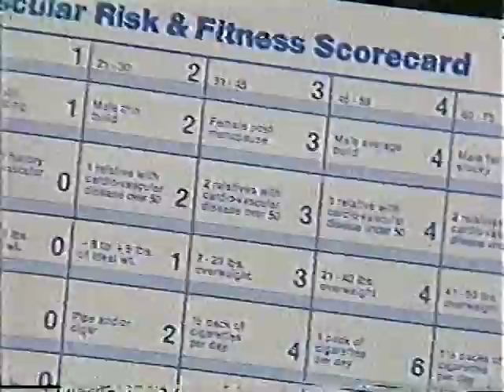Ted Leitner 1987 heart healthy PSA San Diego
San Diego broadcast icon Ted Leitner in a heart healthy PSA/public service announcement broadcast in 1987.